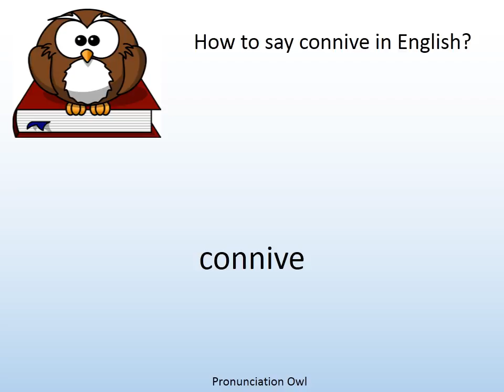How to say connive in English? - Pronunciation Owl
How to say connive in English? Learn the pronunciation of connive!